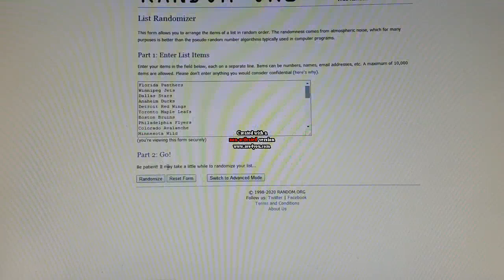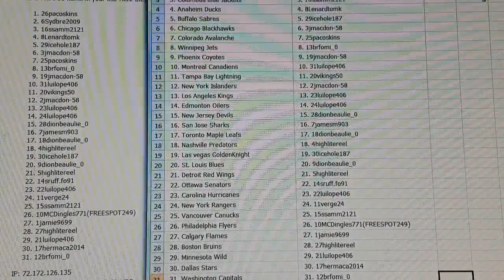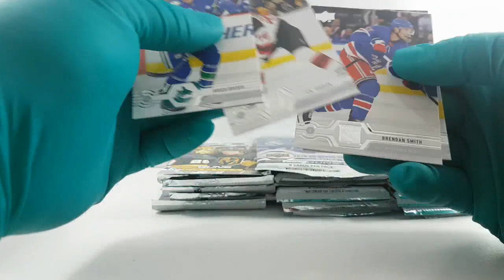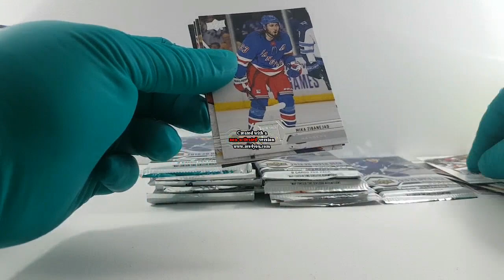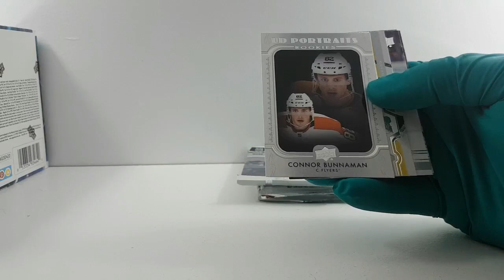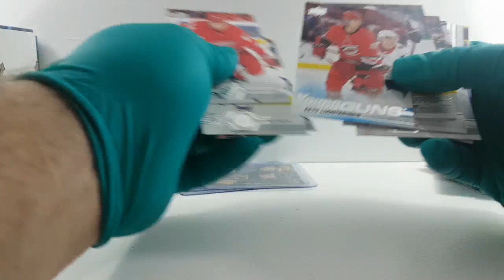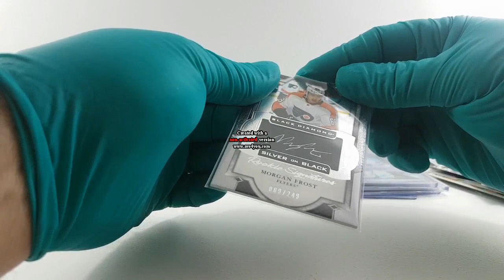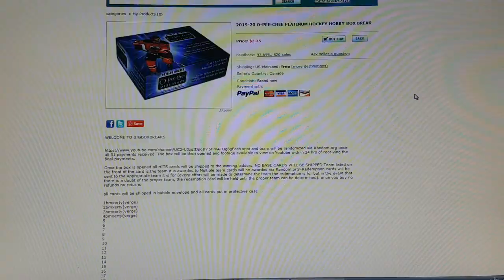BBB#251 2019-20 Upper Deck SPX Hockey & UD SERIES 2 2 BOX BREAK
1. Pittsburgh Penguins 1. 26pacoskins
2. Florida Panthers 2. 6Sydbre2009
3. Columbus Blue Jackets 3. 16ssamm2121
4. Anaheim Ducks 4. 8Lenardtomk
5. Buffalo Sabres 5. 29icehole187
6. Chicago Blackhawks 6. 3jmacdon-58
7. Colorado Avalanche 7. 25pacoskins
8. Winnipeg Jets 8. 13brfomi_0
9. Phoenix Coyotes 9. 19jmacdon-58
10. Montreal Canadiens 10. 31luilope406
11. Tampa Bay Lightning 11. 20vikings50
12. New York Islanders 12. 2jmacdon-58
13. Los Angeles Kings 13. 23luilope406
14. Edmonton Oilers 14. 24luilope406
15. New Jersey Devils 15. 28dionbeaulie_0
16. San Jose Sharks 16. 7jamesm903
17. Toronto Maple Leafs 17. 18dionbeaulie_0
18. Nashville Predators 18. 4highlitereel
19. Las vegas GoldenKnight 19. 30icehole187
20. St. Louis Blues 20. 9dionbeaulie_0
21. Detroit Red Wings 21. 5highlitereel
22. Ottawa Senators 22. 14sruff.fo91
23. Carolina Hurricanes 23. 22luilope406
24. New York Rangers 24. 11verge24
25. Vancouver Canucks 25. 15ssamm2121
26. Philadelphia Flyers 26. 10MCDingles771(FREESPOT249)
27. Calgary Flames 27. 1jamie9699
28. Boston Bruins 28. 27highlitereel
29. Minnesota Wild 29. 21luilope406
30. Dallas Stars 30. 17hermaca2014
31. Washington Capitals 31. 12brfomi_0